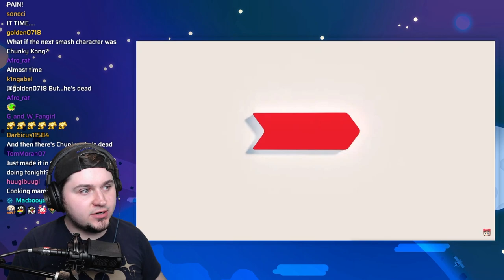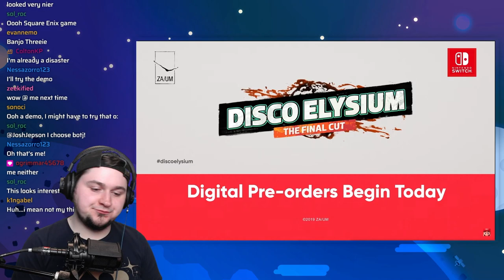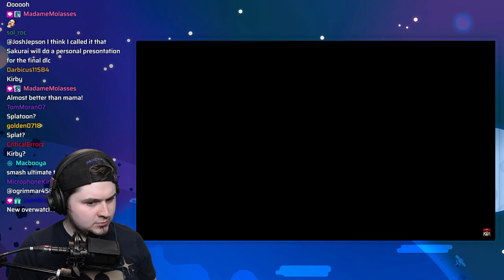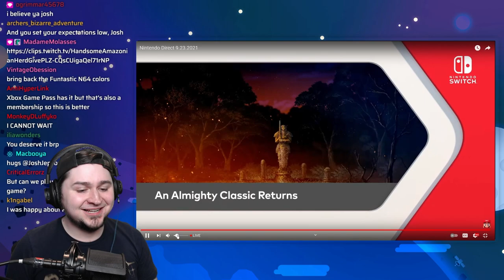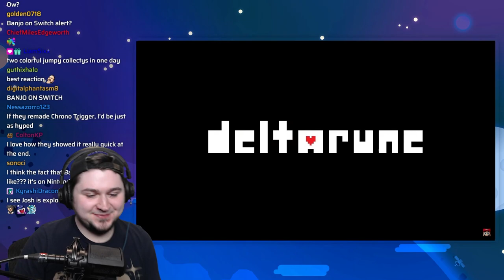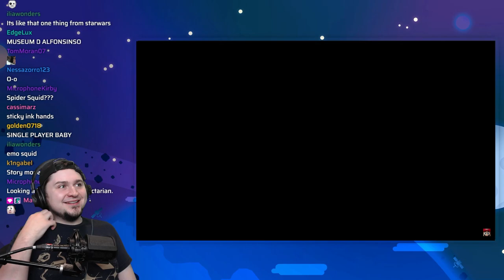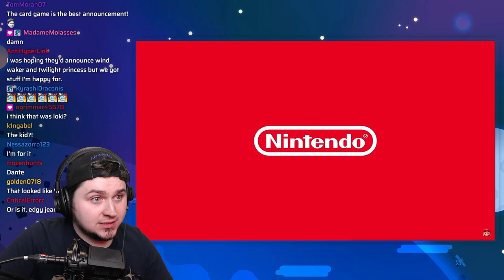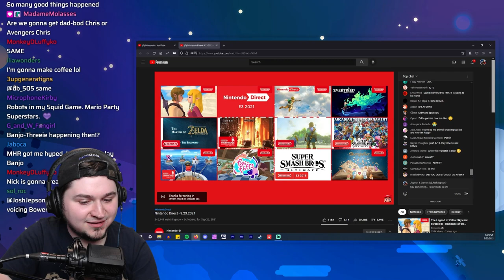Nintendo Direct: Banjo-Kazooie on Switch & other games that don't matter as much!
Banjo-Kazooie went from obscure platformer from my childhood, to being in Smash, to returning to Nintendo Consoles and gaining a whole new audience. I'm completely blown away. Also, Kirby looks good!

Banjo-Kazooie and Banjo-Tooie were Nintendo 64 platformers made by Rareware Ltd. Later, Rare was sold to Microsoft where they continued to release the classic games and also introduced us to Banjo-Kazooie: Nuts & Bolts on the Xbox 360, and reintroduced us to many more Rare classics in Rare Replay. Now, after more than 15 years, Banjo and Kazooie are returning to Nintendo home consoles, and I couldn't be happier.